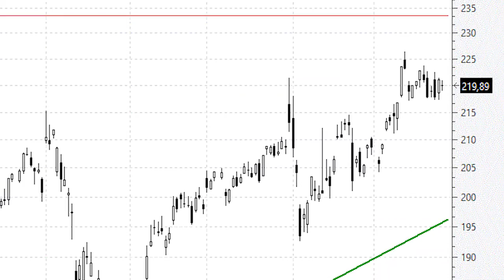Apple: a solo un 6% de los máximos históricos